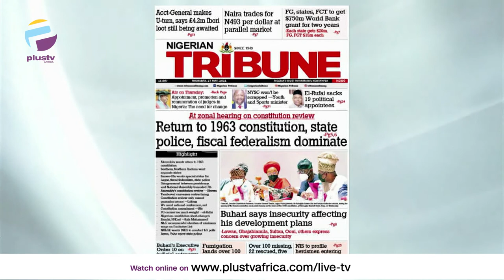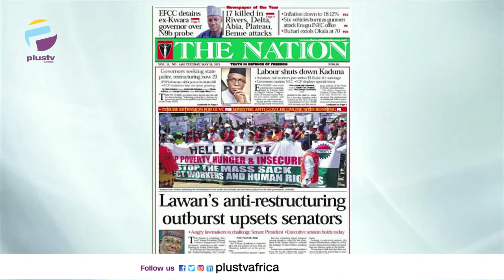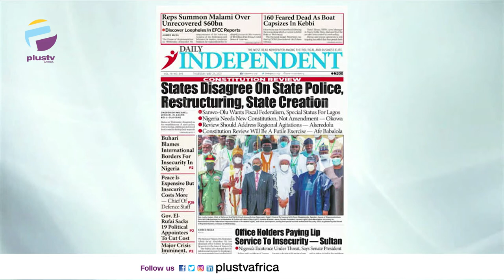Return To 1963 Constitution | OFF THE PRESS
Kayode Ladeinde, Senior News Editor joined Aneta Felix and Osarogie Ogbonmwan to review the biggest stories in Newspapers today.